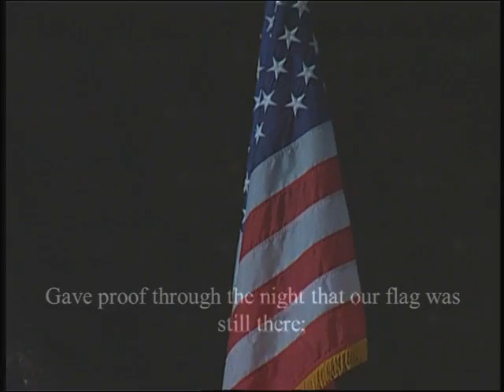NSU 2013 Shepard Broad Law Center Ceremony -- Part 2 of 3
Processional 2013 Shepard Broad Law Center Commencement Ceremony held at the BB&T Center on Saturday, May 11, 2013.